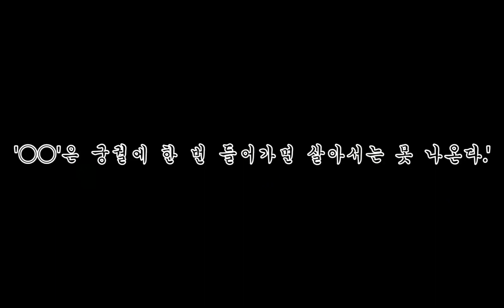오직 임금만이 사랑할수 있었던 궁녀에 대한 이야기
안녕하세요 역사이야기를 들려드리는 세손빈tv 입니다.

세손빈tv 인스타그램
sesonbin_tv

모두 행복한 하루 되세요 ! !